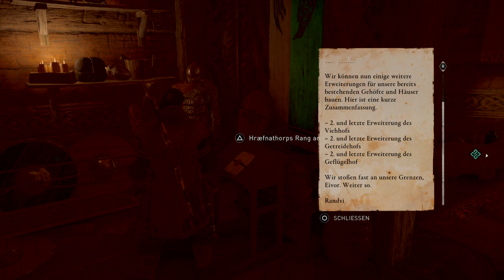😼 Assassin’s Creed Valhalla 162 - Eine schwerwiegende Entscheidung im Dorf⚓️🏹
ein neues Game, ein neues Abenteuer heißt neuer Spaß. Ich bin gespannt wie es sein wird und freue mich wenn ihr mich auf diese neue Reise begleitet.

Viel Spaß
Bei den Game spiele ich über PS4
Assassin's Creed Valhalla spielt gegen Ende des neunten Jahrhunderts, einer Zeit, zu der die nordischen Stämme ihre Heimat in Skandinavien verließen und zu den gespaltenen Königreichen segelten, die als das angelsächsische England bekannt sind. Während dieser Zeit der Veränderung schlüpfst du in die Rolle von Eivor und führst dein Volk auf der Suche nach einer neuen Heimat in ein neues Land. Auf Valhallas epischer Reise durch die Zeit der Wikinger im England des neunten Jahrhunderts wirst du tödliche Raubzüge anführen, in gewaltigen Schlachten kämpfen und eine blühende Siedlung aufbauen.

Entwickler:  Ubisoft Montreal
Publisher:   Ubisoft
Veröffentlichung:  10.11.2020